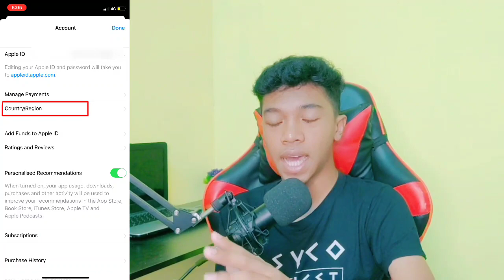HOW TO INSTALL🔥| IOS/ANDROID (Max Graphics) - CARX STREET MOBILE !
TUTORIAL